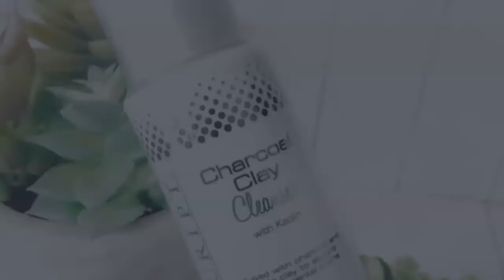Skin Script Charcoal Clay Cleanser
Application: 00:22
Key Ingredients: 00:31

This Charcoal Clay Cleanser is infused with charcoal and clay to absorb environmental toxins. Clay absorbs sebum, removes impurities, and helps prevent clogged pores. Vitamin C is added for antioxidant support. All skin types can use this cleanser, including sensitive. The Clay Cleanser is a popular cleanser for removing makeup, including eye makeup. It's very gentle and makes a good first cleanse.

Skin Beauty is committed to building value, integrity, and loyalty. Being in the beauty industry since 1999, we are in the beauty profession specializing in spa and skincare-related services. We offer skincare and beauty products that are sold only at high-end specialty stores and spas. Currently, we represent more than 4000+ products endorsed by doctors and skincare specialists.